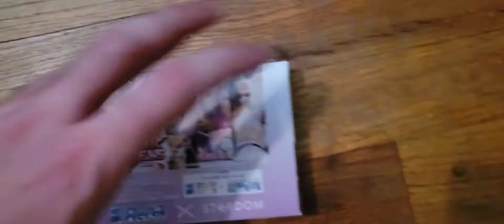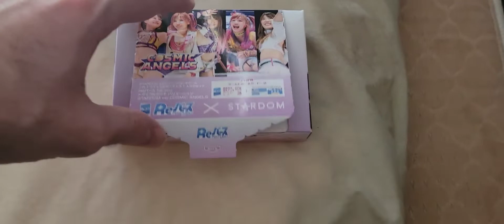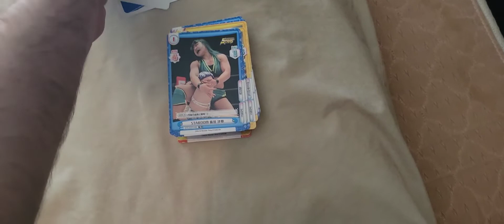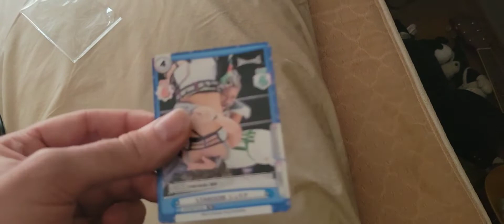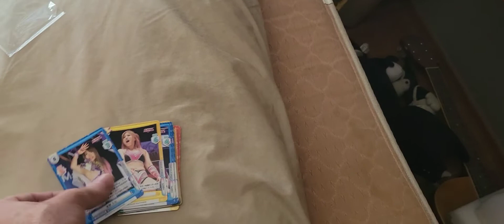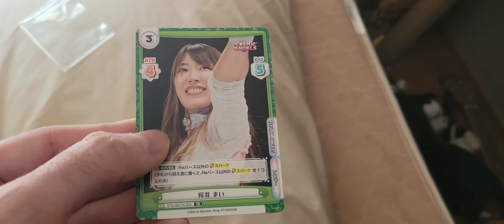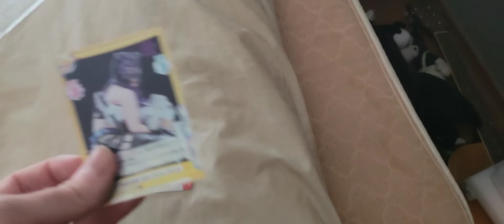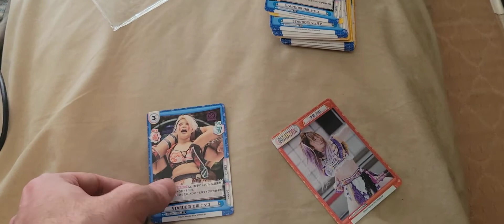RE BIRTH FOR YOU TRIAL DECK - COSMIC ANGELS - STARDOM (Unboxing!!)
In July, I started watching the All Women's Professional Wrestling company called WORLD WONDER RING STARDOM. (or STARDOM for short.) stardom-world.com

Absolutely incredible product, and it has quickly become one of my favorite Professional Wrestling promotions!

This is how Women's Professional Wrestling should be treated. Equally and a lot of times even better than Men's Professional Wrestling!!

While it's difficult to find t-shirts in my size in STARDOM merchandise, I still wanted to get some of the company's merchandise.

Re Birth For You is a card game with many different themes. I chose a trial deck of my favorite faction in STARDOM, COSMIC ANGELS!

Let me know if you watch STARDOM, and if you have ever collected or played Rebirth For You!!